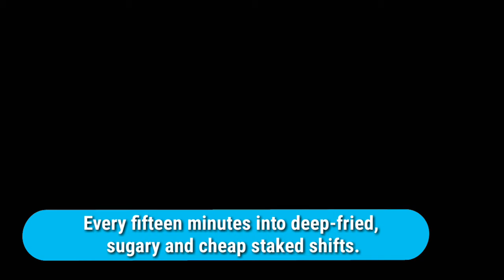Morning Madness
The daily rumble of everyday life.